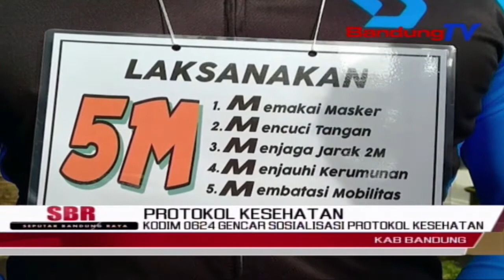Kodim 0624 Gencar Sosialiasi Protokol Kesehatan | SBR | BANDUNGTV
SBR | BANDUNGTV | KRISANTI | Anggota Komando Distrik Militer 0624 Kabupaten Bandung, melaksanakan gowes kampanye Protokol Kesehatan, ke sejumlah titik di Kabupaten Bandung. Selain mengkampanyekan protokol kesehatan, anggota Kodim serta Dinas Sosial Kabupaten Bandung pun, membagikan 1000 masker serta bantuan sembako kepada warga terdampak Covid 19.